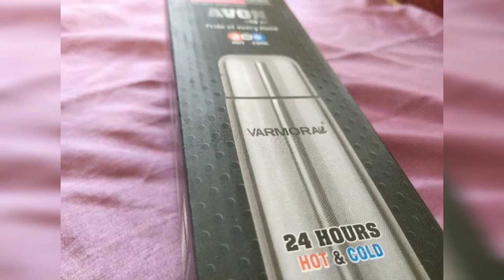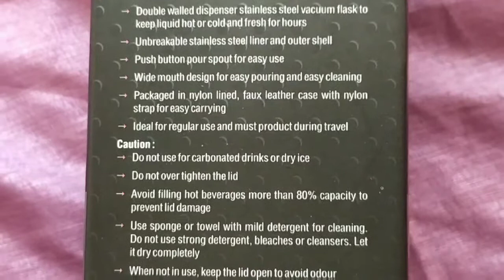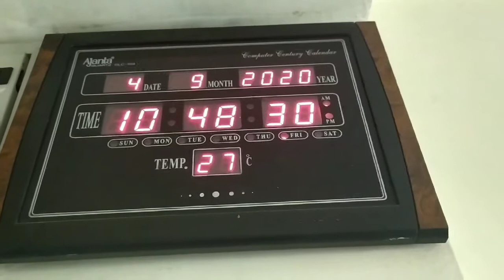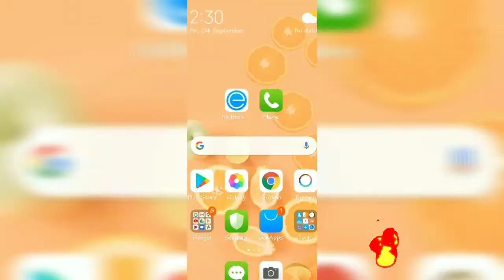Vermora Avon |Best thermos 2020 | Hot and Cold 24 hours | Immunity Booster Tea|Homeware|leak proof